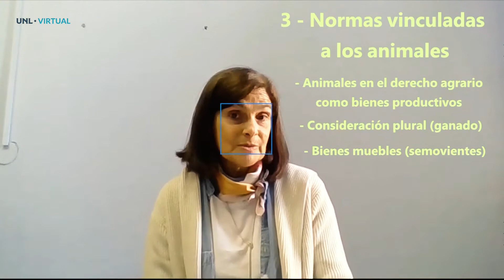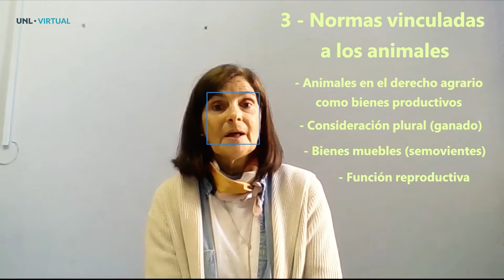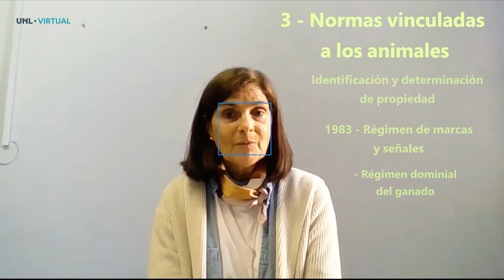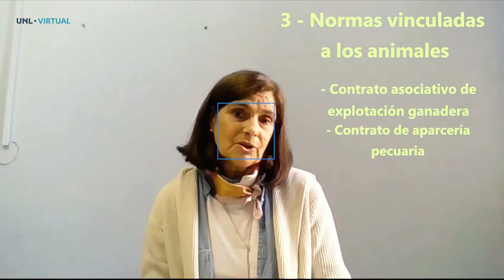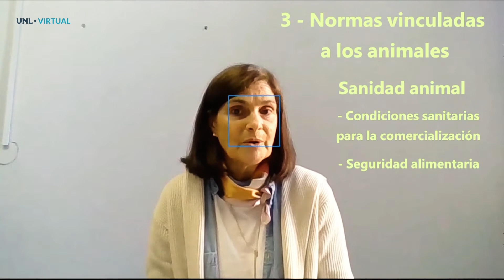Curso Virtual - Derecho(s) Animal(es). Una mirada crítica e interdisciplinar - Módulo 2.B.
Curso Virtual:
Derecho(s) Animal(es). Una mirada crítica e interdisciplinar
Módulo 2.A: El estatuto jurídico del animal no humano en el derecho civil argentino.
Profesora: Mirtha B. Masi

Facultad de Ciencias Jurídicas y Sociales
Universidad Nacional del Litoral Virtual